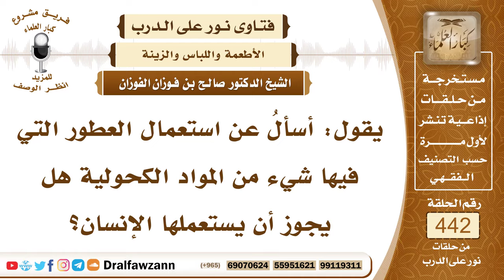6132- حكم استعمال العطر المشتمل على الكحول - الشيخ صالح الفوزان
"6132- يقول: أسألُ عن استعمال العطور التي فيها شيء من المواد الكحولية هل يجوز أن يستعملها الإنسان؟
الجواب: الجواب: الضابط في هذا أن العطور التي تُسكِر إذا شربت فإن قليلها وكثيرها حرام وهي نجسة ويجب إتلافها وإزالتها؛ لقوله ﷺ: «ما أسكر كثيره فقليله حرام» قال الله جل وعلا: ﴿يَا أَيُّهَا الَّذِينَ آمَنُوا إِنَّمَا الْخَمْرُ وَالْمَيْسِرُ وَالْأَنْصَابُ وَالْأَزْلَامُ رِجْسٌ مِنْ عَمَلِ الشَّيْطَانِ فَاجْتَنِبُوهُ﴾ [المائدة: 90] والرجس معناه النجس وأمر باجتنابه فإذا تطيب به لم يجتنبه، أما إذا كانت هذه العطور لا تسكر لا يسكر كثيرها إذا شرب منها شيء لا يسكر كثيرها فالأصل فيها الحل والإباحة.
السيرة الذاتية:
للاشتراك في قناة الشيخ صالح الفوزان

14_ الشيخ محمد أمين الشنقيطي
يتيوب

15_سماحة المفتي عبد العزيز آل الشيخ
 يوتيوب

رئيس الفريق
لمشروع كبار العلماء